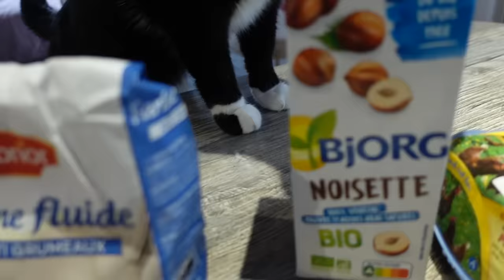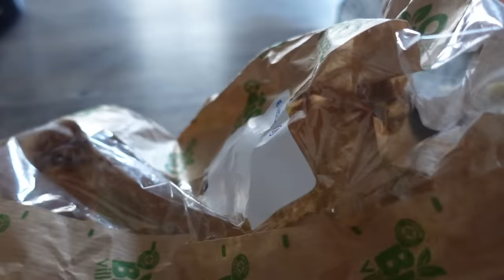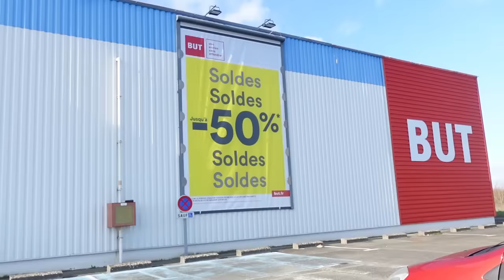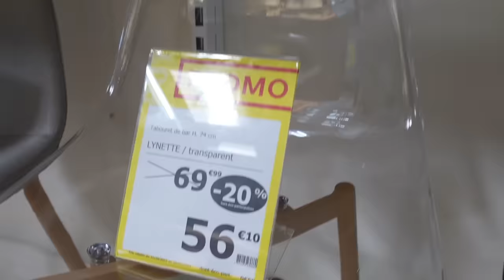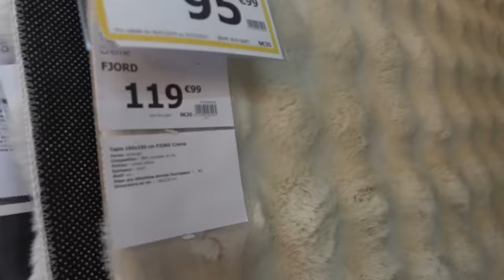Il m'a mis les nerfs, je perds mon calme !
Il m'a mis les nerfs, je perds mon calme (DISPUTE DE COUPLE) !